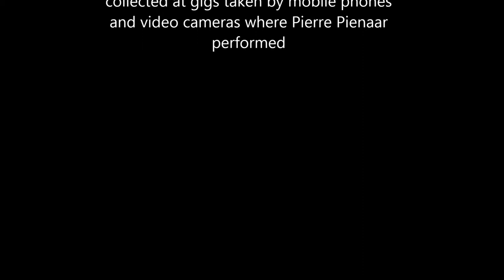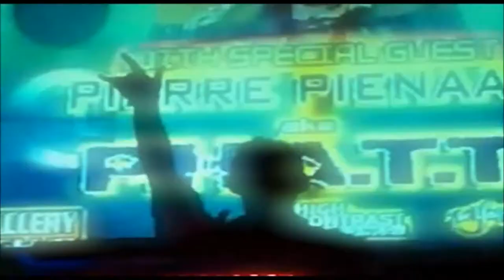P.H.A.T.T. - Barracuda (Official Video)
A collection of amateur video footage taken at gigs where Pierre Pienaar (P.H.A.T.T.) performed at in Southern Africa.This video comes as a thank you to the fans and followers who has supported the track to get it into the Beatport Trance Top 40 charts.

RECORD LABEL     High Contrast Recordings
CAT no.      HCR202D